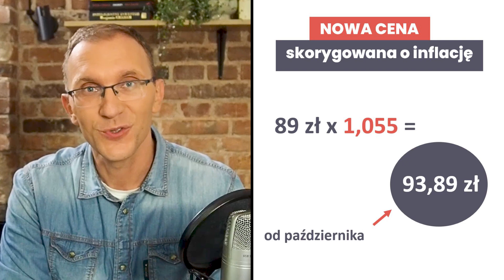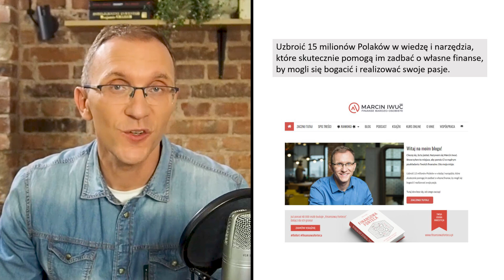Model Perma. Najważniejsza inwestycja w Twoim życiu!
Wcześniej czy później każdy z nas dojdzie do wniosku, że dbanie o finanse ma sens tylko wtedy, gdy jest częścią jakiegoś szerszego pomysłu na życie. Wtedy pieniądze pomagają nam w tym,  aby nasze życie było szczęśliwsze i lepsze. Żeby działać w sposób, który uczyni nasze życie autentycznie szczęśliwszym, warto wiedzieć, co właściwie trzeba robić, by poziom naszego szczęścia faktycznie rósł. Właśnie dlatego, w dzisiejszym filmie, opowiem Wam o modelu PERMA.
Materiał zawiera elementy autopromocji.
Książkę Finansowa Forteca zamówisz na:
Artykuł na blogu:
Książkę "Inaczej" Radka Kotarskiego znajdziesz na:
Marek Aureliusz - "Rozmyślania":
"Człowiek w poszukiwaniu sensu" - Viktor E. Frankl:
Spis Treści:
00:00 - Przywitanie
00:22 - Ogłoszenia
03:28 - Finansowa Forteca - DNI DARMOWEJ DOSTAWY!
04:31 - Najważniejsza inwestycja w życiu
06:04 - co to jest Model Perma ?
08:00 - Jak nie zostać finansowym niewolnikiem
10:44 - Model Perma - rozwinięcie